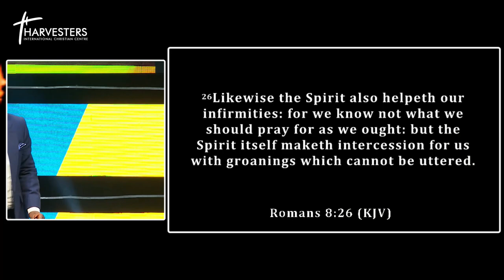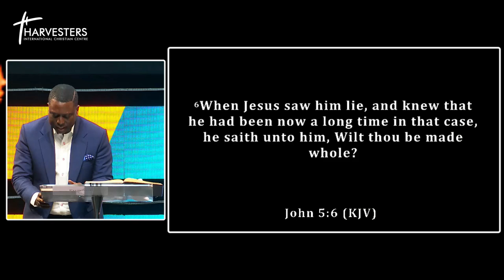Next Level Sunday || Pst Bolaji Idowu || 28th August 2022